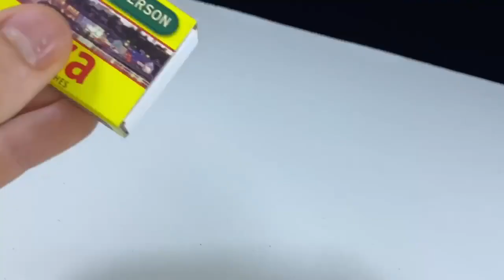4 SIMPLE INVENTIONS That Can Be Made At Home🔥🔥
4 SIMPLE INVENTIONS That Can Be Made At Home🔥🔥

In this DIY tutorial we will see 4 Simple inventions to make at home or DIY inventions using recycled materials.